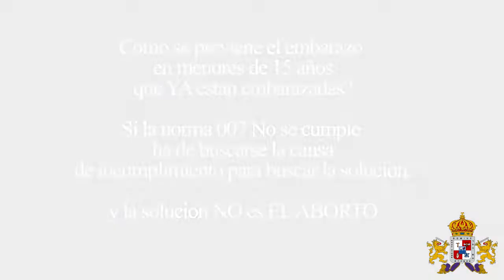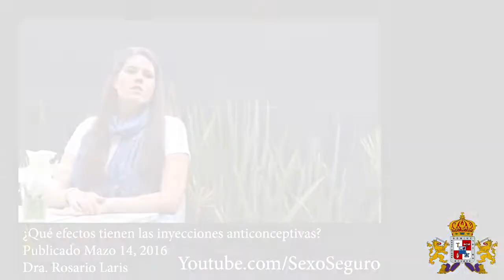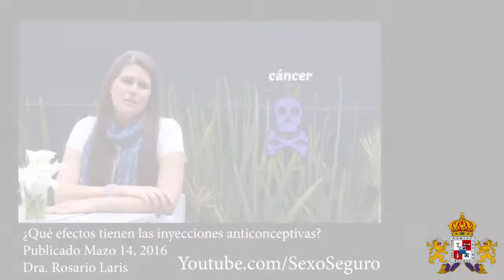Yulma Rocha y Thalio discuten en Irapuato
Me encuentro con Yulma Rocha en su campaña a la presidenica de Irapuato, Gto y le cuestiono sobre su postura ante el aborto.